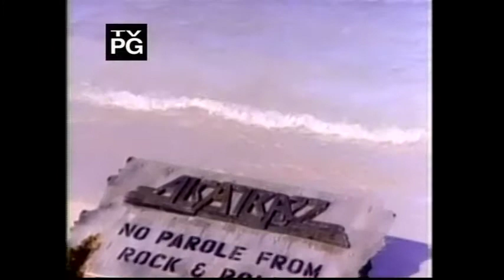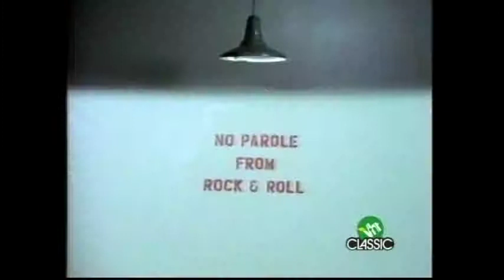Yngwie Island In The Sun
"Alcatrazz" with "Yngwie Malmsteen" video for "Island In The Sun"  from  VH1 Classic Metal Mania